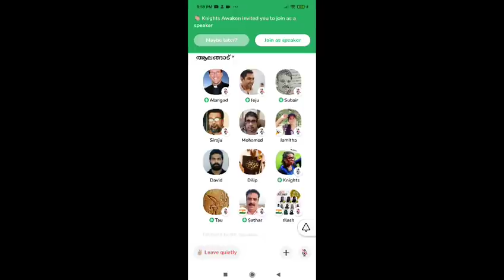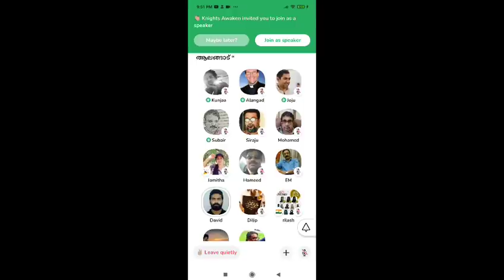ലോകത്തെ സ്വാധീധിച്ച വ്യക്തികളിൽ ഒന്നാമൻ മുഹമ്മദ് നബി...മൈക്കൾ H ഹാർട്ട് :-